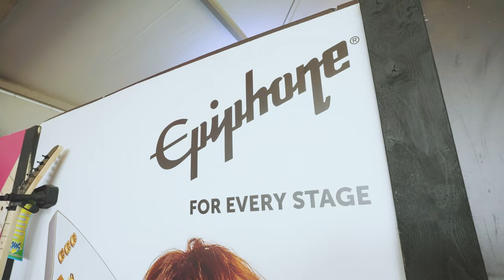Louder Than Life 2022 - The Music Experience - American Musical Supply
Nothing beats jamming out with 170,000 of your closest friends.
Congrats to The Music Experience for 10 years of putting gear in the hands of possibly millions and here's to 10 more years.
Video by Kurt Fowles @Ohcrapitskurt